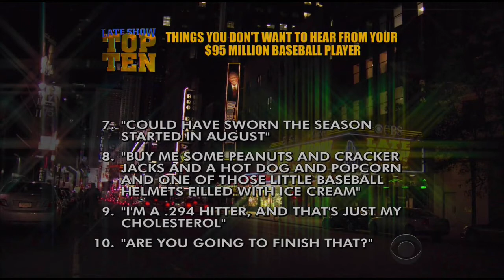TOP TEN THINGS YOU DON'T WANT TO HEAR FROM YOUR $95 MILLION BASEBALL PLAYER